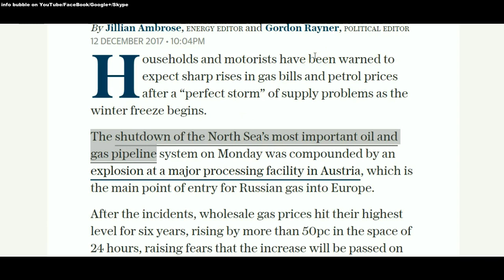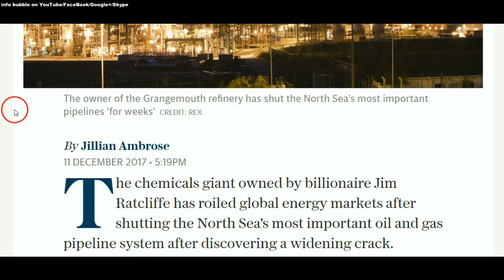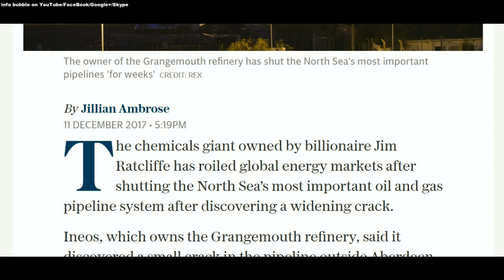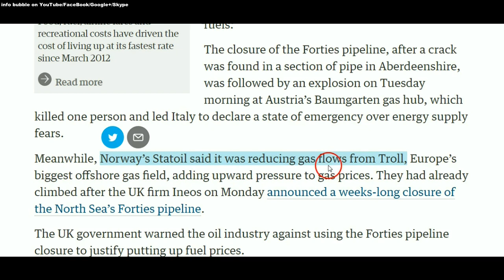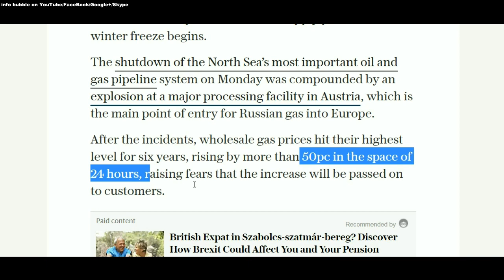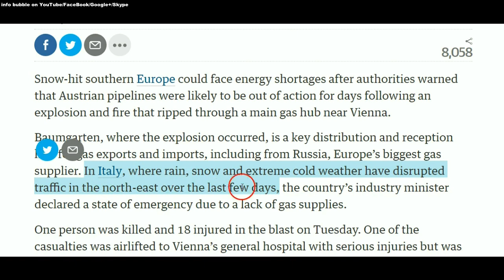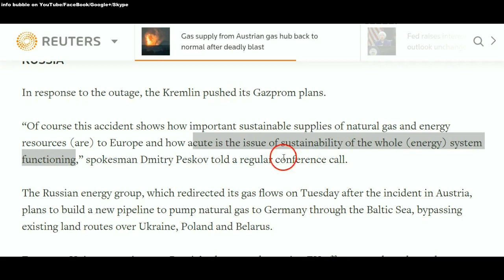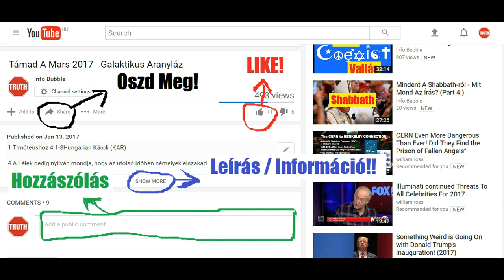Gázrobbanás - Baumgarten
YAHUAH ÚTJA YouTube Csatorna:
INFO BUBBLE ON FACEBOOK:
SKYPE: Info Bubble
SHALOM ÉS HALLELUYAH!

1 Mózes 3Hungarian Károli (KAR)

3 A kígyó pedig ravaszabb vala minden mezei vadnál, melyet YAHUAH ELOHIM teremtett vala, és monda az asszonynak: Csakugyan azt mondta ELOHIM, hogy a kertnek egy fájáról se egyetek?
2 És monda az asszony a kígyónak: A kert fáinak gyümölcsébõl ehetünk;
3 De annak a fának gyümölcsébõl, mely a kertnek közepette van, azt mondá ELOHIM: abból ne egyetek, azt meg se illessétek, hogy meg ne haljatok.
4 És monda a kígyó az asszonynak: Bizony nem haltok meg;
5 Hanem tudja ELOHIM, hogy a mely napon ejéndetek abból, megnyilatkoznak a ti szemeitek, és olyanok lésztek mint ELOHIM: jónak és gonosznak tudói.
6 És látá az asszony, hogy jó az a fa eledelre s hogy kedves a szemnek, és kivánatos az a fa a bölcseségért: szakaszta azért annak gyümölcsébõl, és evék, és ada vele levõ férjének is, és az is evék.

3 Fiam! az én tanításomról el ne felejtkezzél, és az én parancsolatimat megõrizze a te elméd;
2 Mert napoknak hosszú voltát, és sok esztendõs életet, és békességet hoznak néked bõven.
3 Az irgalmasság és igazság ne hagyjanak el téged: kösd azokat a te nyakadra, írd be azokat a te szívednek táblájára;

16 És ímé hozzá jövén egy ember, monda néki: Jó mester, mi jót cselekedjem, hogy örök életet nyerjek?
17 Õ pedig monda néki: Miért mondasz engem jónak? Senki sem jó, csak egy, ELOHIM. Ha pedig be akarsz menni az életre, tartsd meg a parancsolatokat.
18 Monda néki: Melyeket? Yahusha pedig monda: Ezeket: Ne ölj; ne paráználkodjál; ne lopj; hamis tanubizonyságot ne tégy;

13 Én vagyok az Alfa és az Omega, a kezdet és a vég, az elsõ és utolsó.
14 Boldogok, a kik megtartják az õ parancsolatait, hogy joguk legyen az életnek fájához, és bemehessenek a kapukon a városba.
15 De kinn [maradnak] az ebek és a bûbájosok, és a paráznák és a gyilkosok, és a bálványimádók és mind a ki szereti és szólja a hazugságot.

8 Mert olyanná lesz, mint a víz mellé ültetett fa, a mely a folyó felé bocsátja gyökereit, és nem fél, ha hõség következik, és a levele zöld marad; és a száraz esztendõben nem retteg, sem a gyümölcsözéstõl meg nem szûnik.
9 Csalárdabb a szív mindennél, és gonosz az; kicsoda ismerhetné azt?
10 Én, YAHUAH vagyok az, a ki a szívet fürkészem és a veséket vizsgálom, hogy megfizessek kinek-kinek az õ útai szerint és cselekedeteinek gyümölcse szerint.

2 Az értelmes szolga uralkodik a gyalázatos fiún, és az atyafiak között az örökségnek részét veszi.
3 Az olvasztótégely az ezüst számára van, és a kemencze az aranyéra; a szívek vizsgálója pedig YAHUAH.
4 A gonosztevõ hallgat az álnok beszédekre, a csalárd hallgat a gonosz nyelvre.